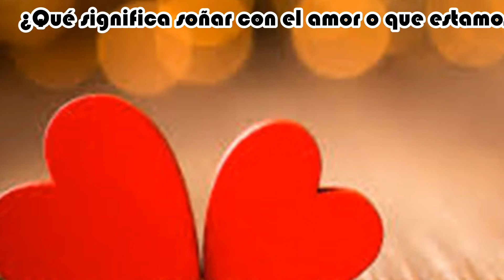Significado de Soñar con el Amor - Significado de Sueños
Si te ha servido Comparte
Si deseas realizar una donacion para que podamos seguir creando contenido similar (no importa el monto todo es bienvenido)
Tutoriales ,Videos Informativos y Muchas Cosas Mas Todos los Dias Video Nuevo